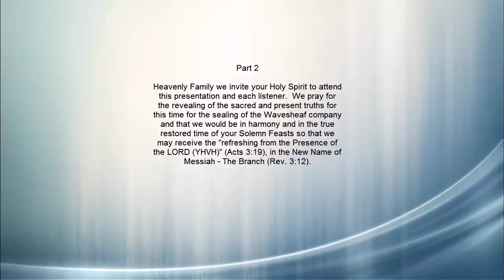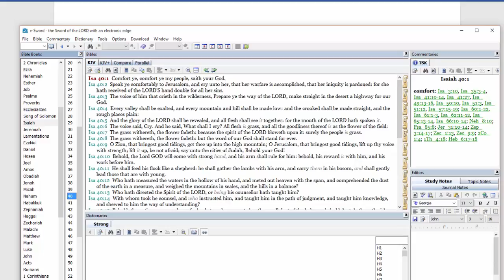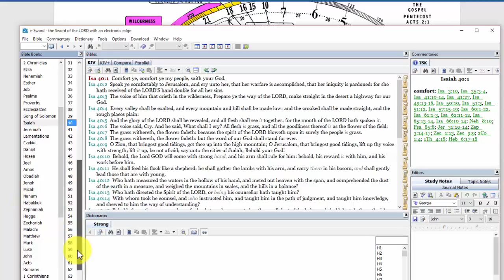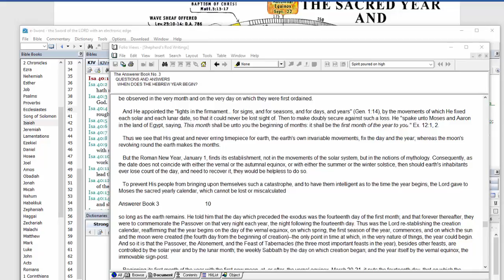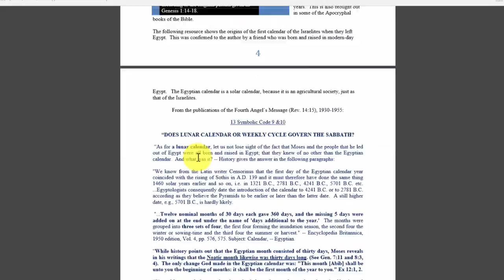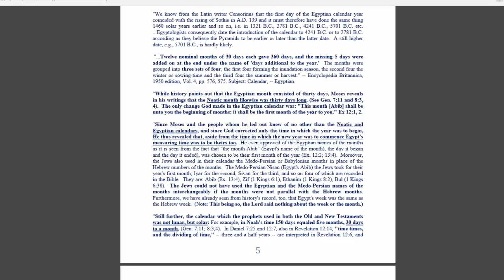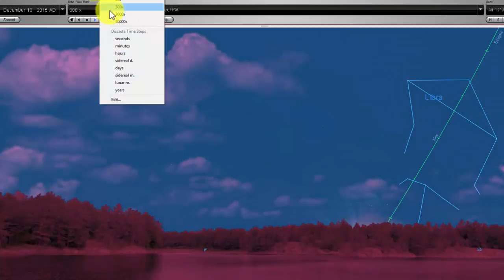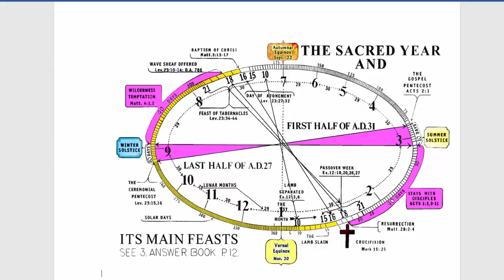The Solar Calendar- Part 2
Concluding comments on Ceremonial Pentecost.  Main topic of the Solar Calendar based on Sacred Year chart by V.T. Houteff found in Answer Book 3:11,12.  The movements of the constellations in determining the Feasts originally by the moon as a second witness, however, the count of solar days of each year is the primary method for determining the Feasts by the reference points of the equinoxes.   Difference between the solar calendar and the solar-lunar calendar.